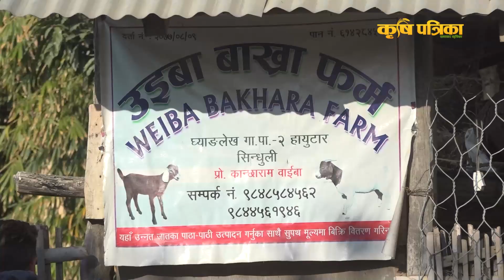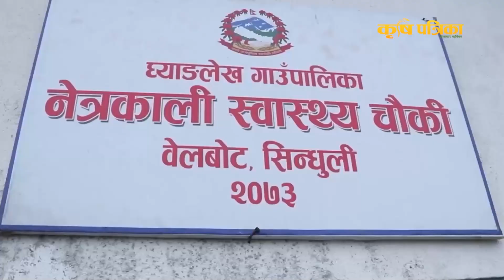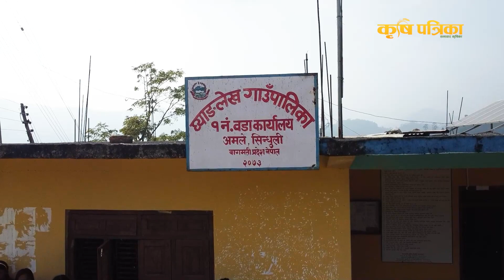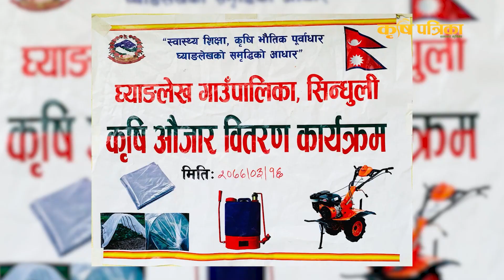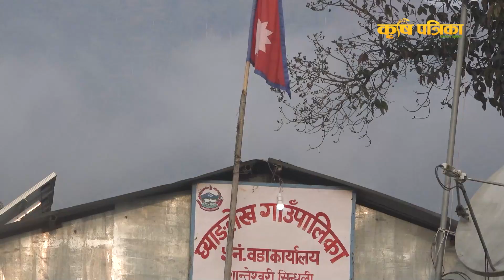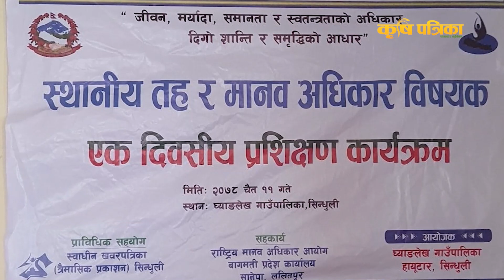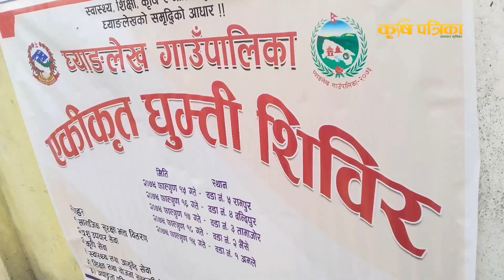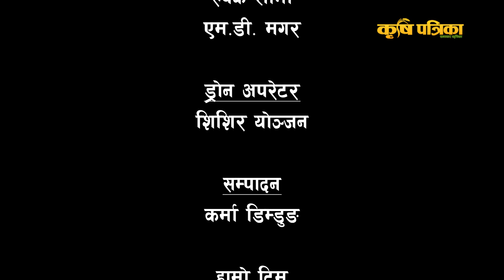कृषि र पर्यटनमा फड्को मार्दै घ्याङलेख गाउँपालिका || Ghyanglekh Rural Municipality